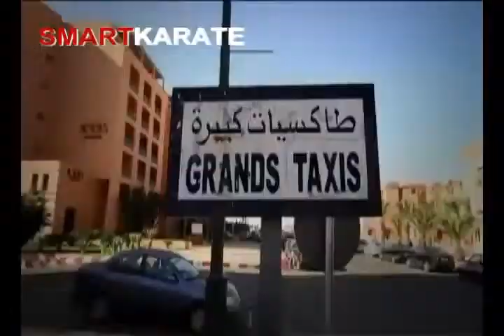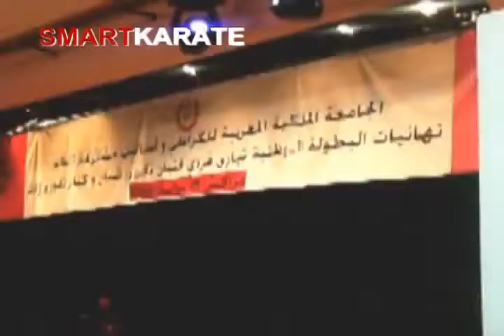karate smart 20